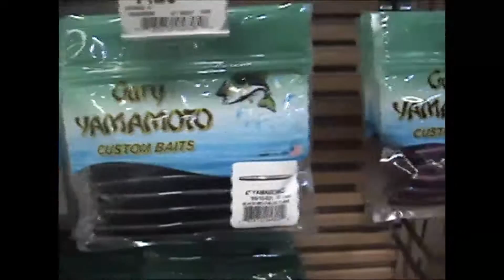The Reel Deal Fall Float Tube Fishing Part 2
Join THE REEL DEAL staff as they go float tube bass fishing with Craig
Newton! New Jersey Bass fishing at it;s best! PART 2